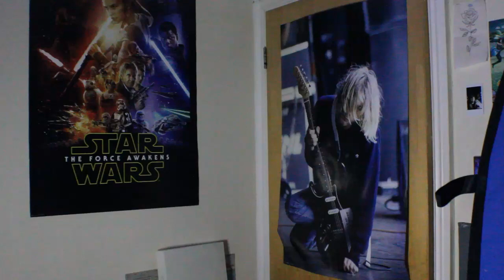Quarantine Haircuts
Ayyyy

At least 2 videos a week fellas.